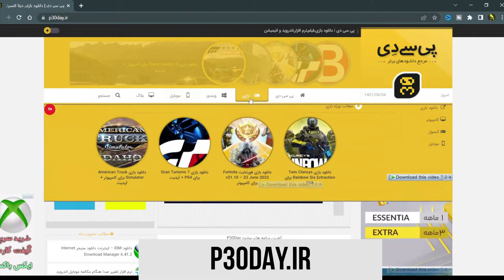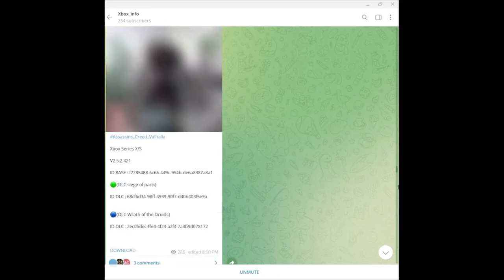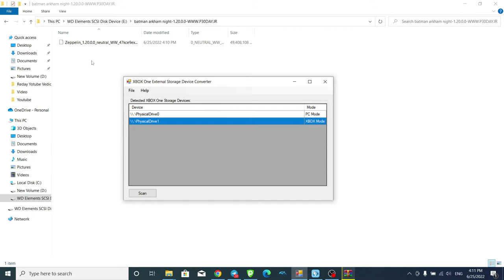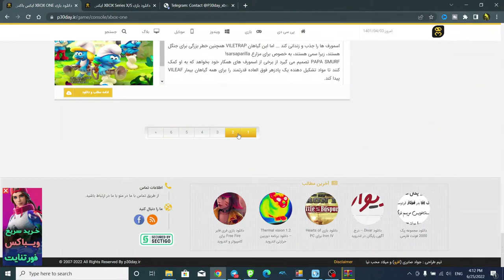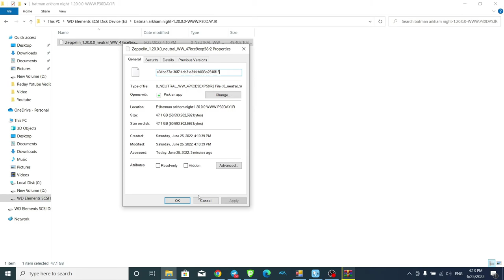دور زدن محدودیت شبانه برای دانلود بازی های ایکس باکس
با این روش به راحتی و بدون محدودیت بازی های مختلف رو برای کنسولتون دانلود کنید
هر جایی مشکلی داشتید توی کامنتا بپرسید